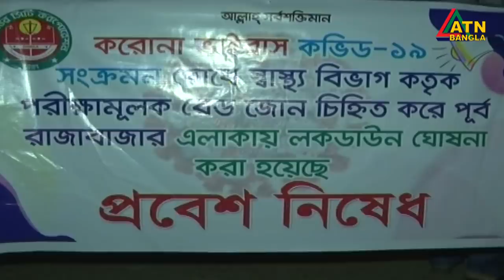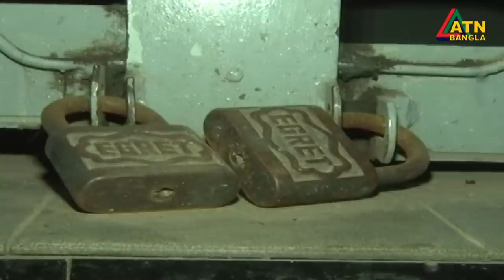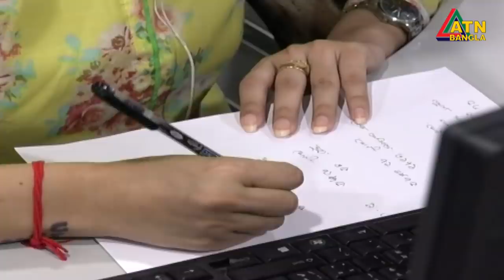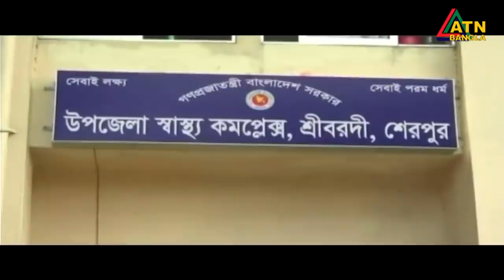এটিএন বাংলা সকাল ১০টার সংবাদ । 10.06.2020 | ATN Bangla 10 am News